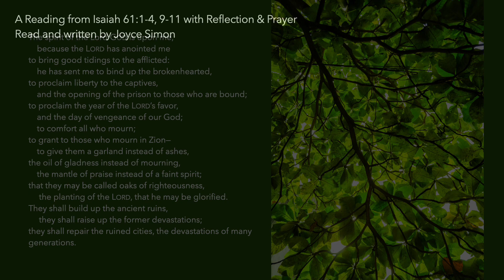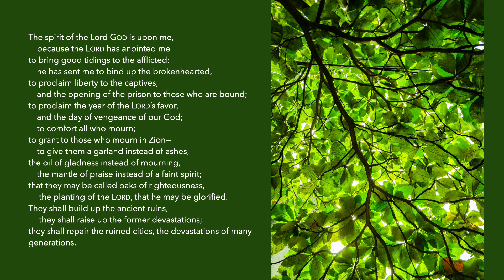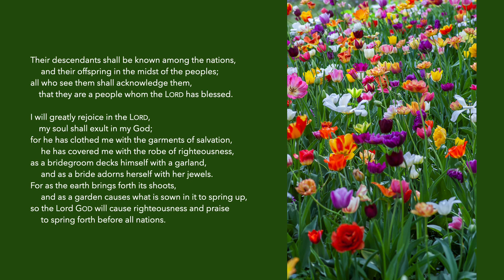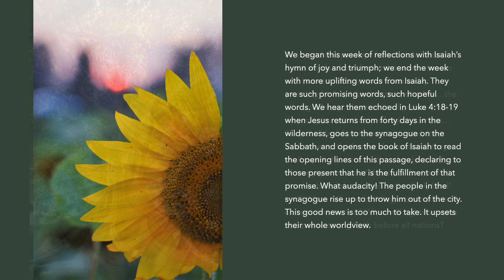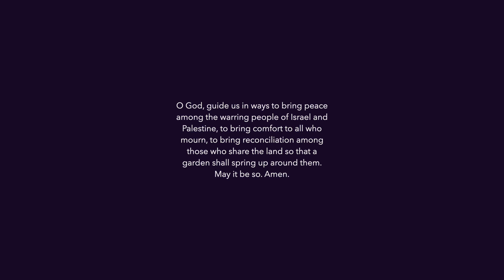Lenten Devotion 33: Friday March 29, 2024